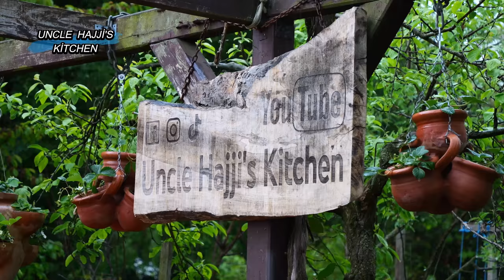BEST EGGPLANT DISH EVER 🧆 Stuffing Meatballs Eggplant 🍆 Turkish and Azerbaijani food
If you liked it, let us know by putting a thumbs up!